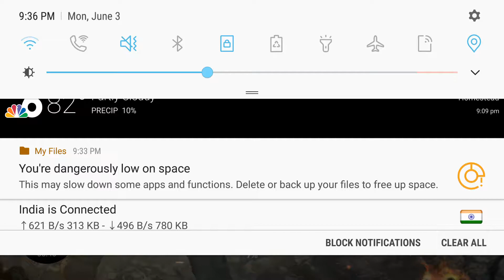Call of duty mobile